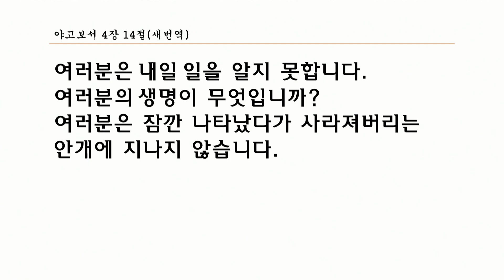안개 속 은혜 - 종교교회 최세헌 목사 (2023.01.25)